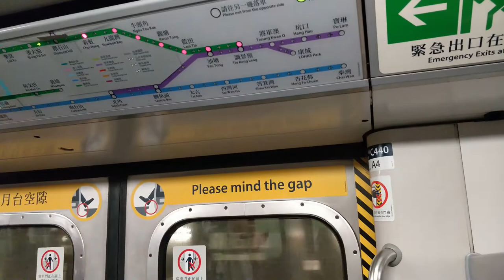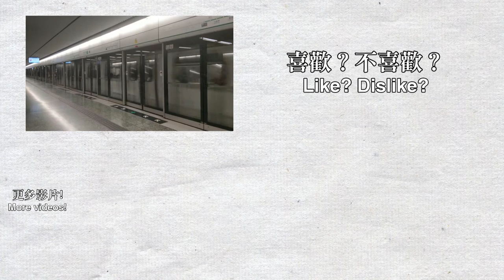【🚉車站短攝】2019末鑽石山站 Diamond Hill - 港鐵觀塘綫 (屯馬綫一期開通前)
屯馬線一期預計在2020年第一季通車，本站將會成為屯馬線一期和觀塘綫的轉車站。